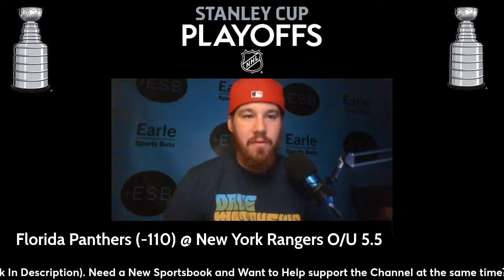NHL Free Pick For Stanley Cup Playoffs - Game 1 - Florida Panthers at New York Rangers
Nick's Cappit

Picksandparlays.net